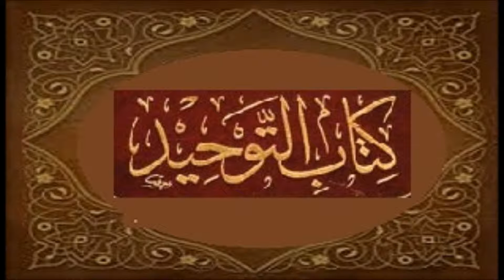Kitaab At Tawheed: 14/18 - Yasir Qadhi - COMPLETE SERIES!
Clarification and Notice - Yasir Qadhi